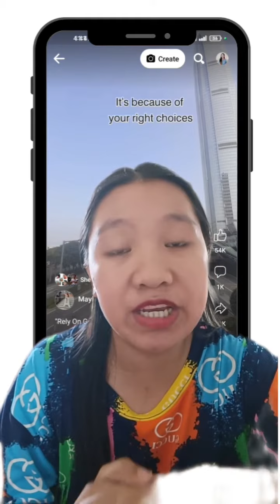PAANO MAGKAROON NG ADS SA FB REELS?